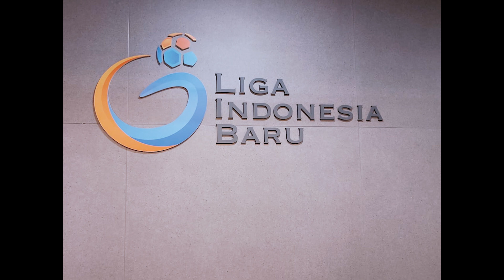Alasan Memiliki 2 Klub Sepakbola Itu Dilarang | PROPAGANDA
Uang memang bisa membeli segalanya. Kalau uang tidak bisa membeli kebahagiaan, kemungkinan uangnya kurang banyak.

Namun, di Inggris dan di Eropa, ada aturan yang melarang kepemilikan dua klub sepakbola. Aturan ini dibuat untuk menegakkan integritas kompetisi yang bisa terganggu karena kepemilikan dua kesebelasan oleh orang yang sama.

Host: Alika Nugraha
Produser: Frasetya Vady Aditya
Kamerawan: I Nyoman Mahayekti